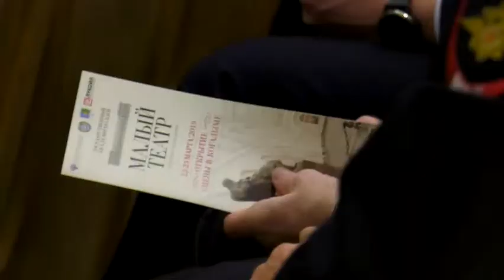Первый в РФ филиал Малого театра